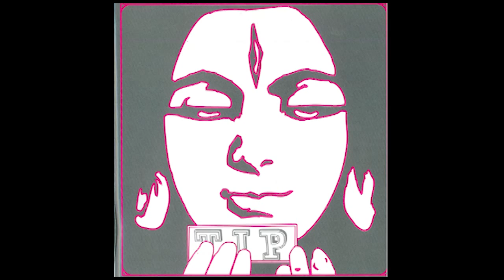Numanoid vs Mazda - Everybody's Gonna Move Their Body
Released on TIP records in 2009.